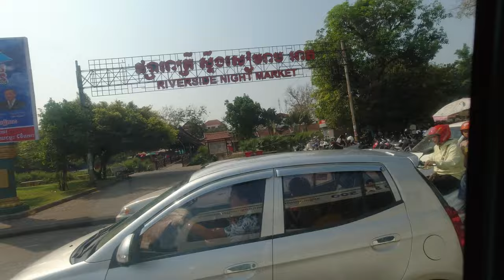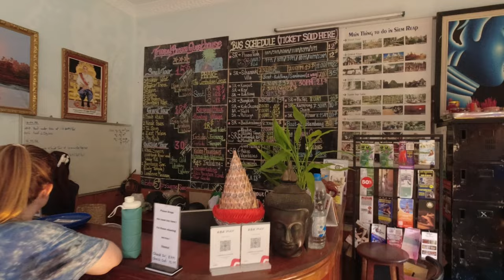TRAVEL DAY: SIEM REAP TO PHNOM PENH | CAMBODIA 🇰🇭 |$14 ride in a MiniVan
It's my final day in Siem Reap. In this video I will show you how I traveled to Phnom Penh and how much it cost me. There are more options for travel, but I chose this budget one, which took around five hours, stops included. The bus Is more expensive and takes longer as well.